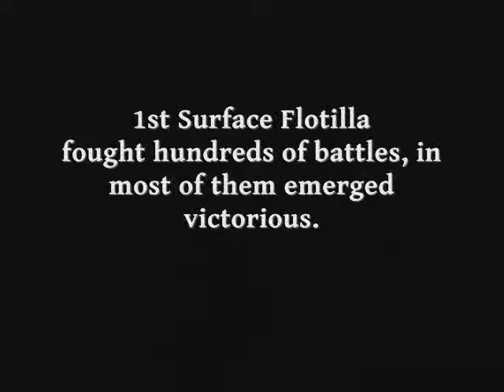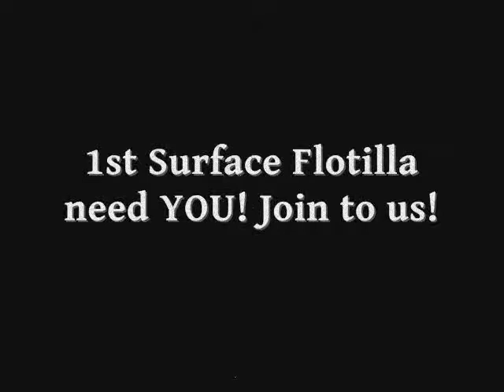1st Surface Flotilla